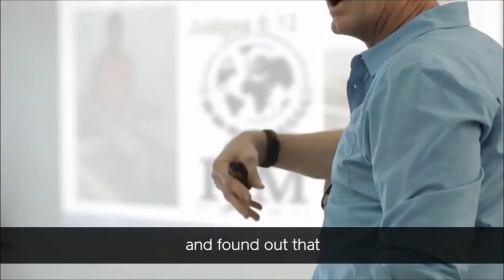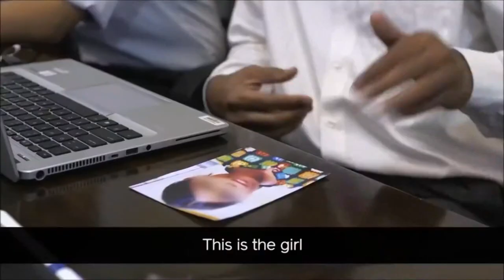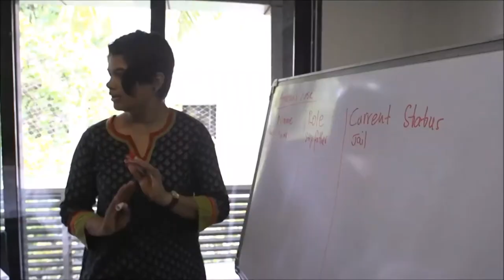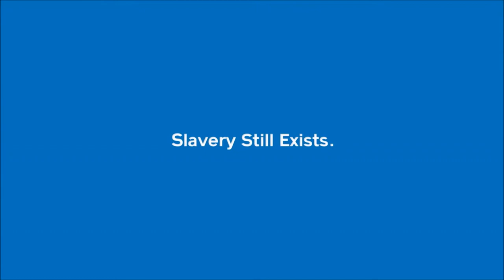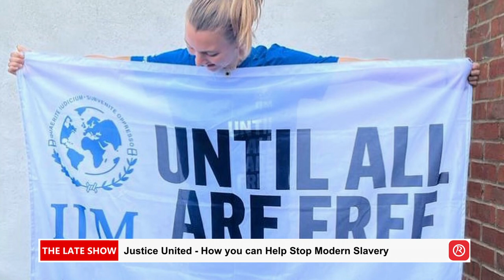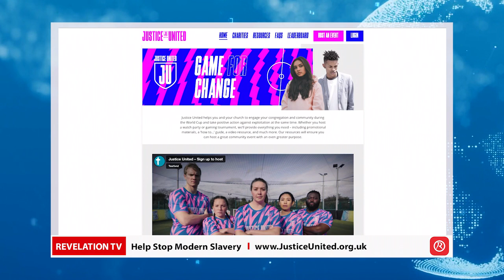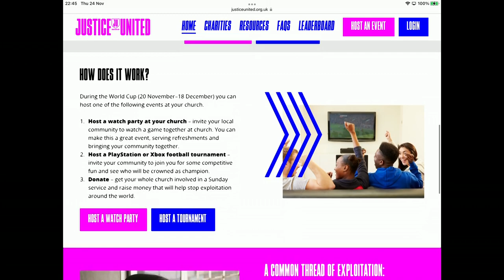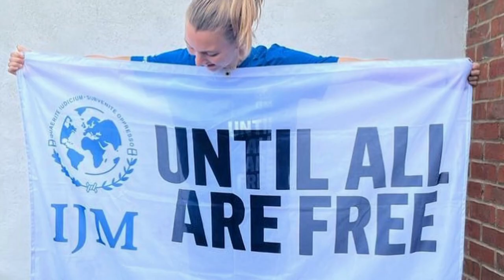The Late Show - Justice United How you can Help Stop Modern Slavery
Sadly, in the 21st century international slavery still exists in the form of forced labour, child exploitation, criminal exploitation, forced marriage and sex trafficking.

50 million people worldwide are in modern slavery. 28 million people around the world are trapped in forced labour.  They work in unbearable conditions, are violently abused and denied food, wages and medicine.

Poverty and the lack of protection through effective justice systems are at the heart of slavery and exploitation.

People can become trapped in making our clothes, picking our crops and working in factories. They can be forced to become sex workers or work in houses as cooks, cleaners or nannies.

What does the Bible say about looking after the poor and needy?

How does modern slavery and forced labour impact our day to day lives?

What can we do to help stop modern slavery an protect people from violent exploitation?

These questions will be discussed and answered on The Late Show at 9pm on Thursday. Howard and Nikki will be talking about Justice United - an initiative put together by three Christian charities: International Justice Mission UK (IJM), Tearfund and Compassion UK.
The idea of the initiative is to engage churches and communities to take positive action against exploitation by hosting fundraising events in relation to the current World Cup.